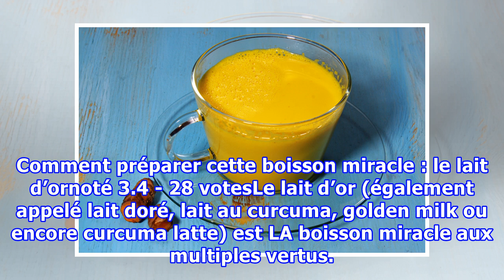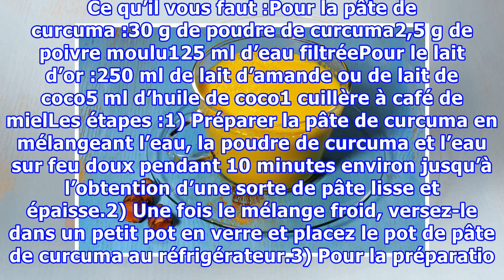Comment préparer cette boisson miracle : le lait d’or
Comment préparer cette boisson miracle : le lait d’ornoté 3.4 - 28 votesLe lait d’or (également appelé lait doré, lait au curcuma, golden milk ou encore curcuma latte) est LA boisson miracle aux multiples vertus. Le lait d’or est une recette traditionnelle de la médecine ayurvédique, la médecine ind...